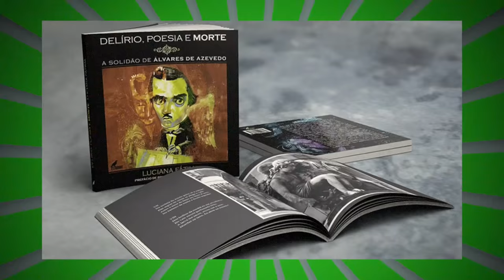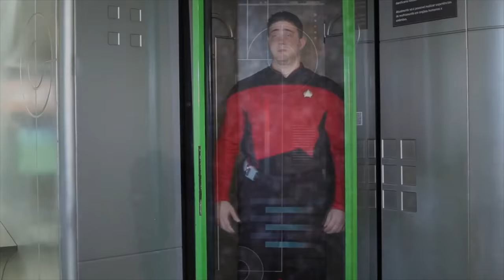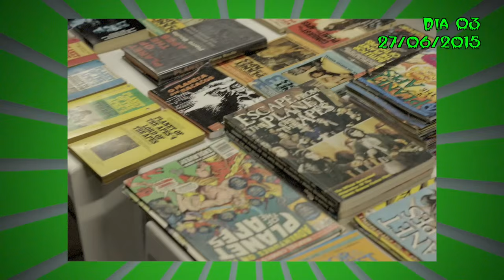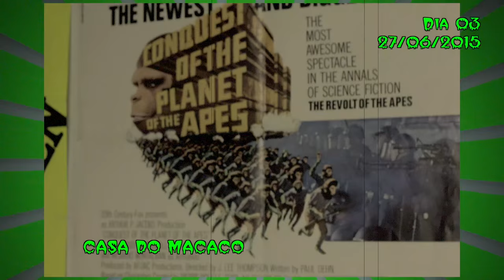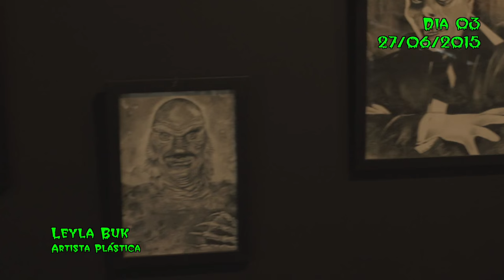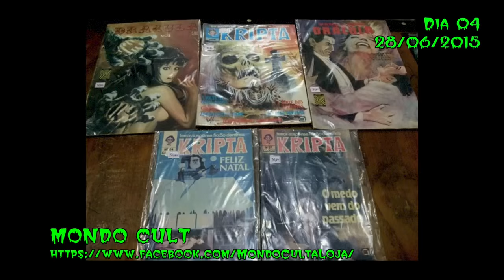HORROR SHOW ESPECIAL MONDO ESTRONHO E CINEMA DE BORDAS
Horror Show é um programa de variedades da RZP TV, divisão de vídeos da RZP FILMES na internet oferecido pela Horror Store, sua loja fantástica na internet!

Apresentado por Mariana Zani e seu mascote Zero, o Horror Show vai apresentar as novidades e curiosidades sobre o universo fantástico, Sci-Fi, aventura e é claro, horror, terror e suspense!

Zero arruma um jeito de viajar para Curitiba, onde aconteceu o Mondo Estronho, de graça! Mas nem tudo acontece como ele planejou! O que será que aconteceu com esse malandro? De qualquer forma, estivemos nesse excelente evento e fizemos um resumão com tudo que aconteceu por lá, com ótimas entrevistas com diretores, escritores e organizadores! Em São Paulo também rolou outro evento muito importante, o Cinema de Bordas, e o Horror Show esteve por lá também, cobrindo mais uma vez essa incrível mostra!! Hoje é nosso programa de final de temporada, e por isso você terá mais tempo de Horror Show! Obrigado a todos que nos acompanharam!!! Até a próxima temporada!!!

TEMPORADA 01 - EPISÓDIO 14 - FINAL DA TEMPORADA

APRESENTAÇÃO
MARIANA ZANI E ZERO

CÂMERA E EDIÇÃO
JOEL CAETANO

ENTREVISTADOS

Marcelo Amado
Helvécio Cotias Parente
Guilherme Ferraro
Filipe Falcão
Saulo Adami
Leyla Buk
Julio Wong
Cristian Verardi
Otávio Pereira
Petter Baiestorf

Agradecimentos
Marcelo Amado
Celly Borges
Otávio Pereira
Bernadette Lyra
Gelson Santana
Laura Cánepa
Rogério Ferraraz
Lucio Reis
Alfredo Suppia
Patty Fang